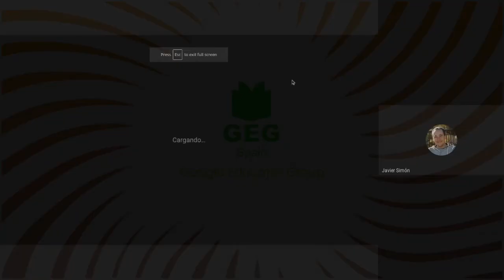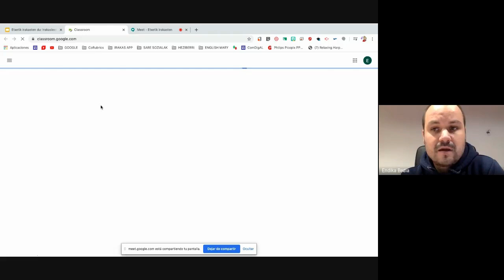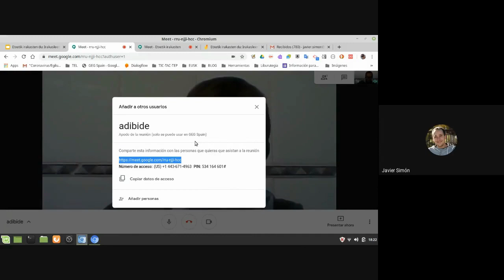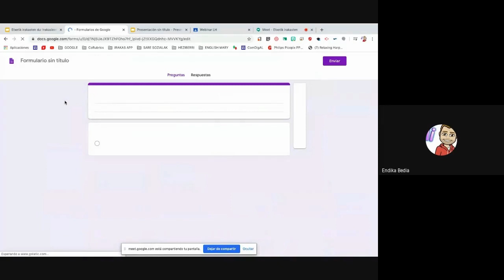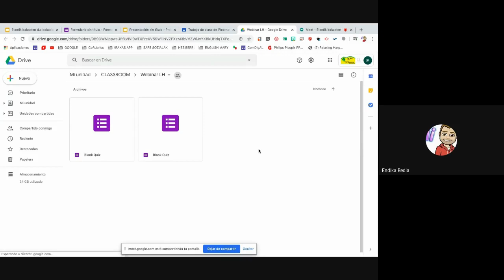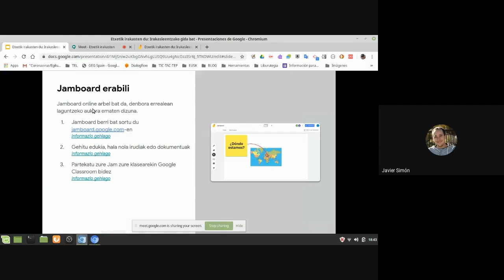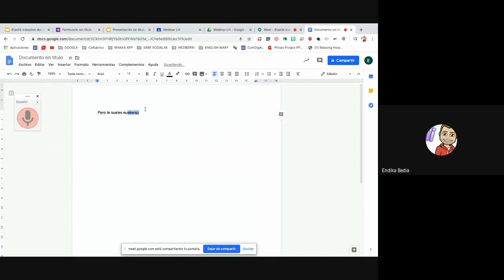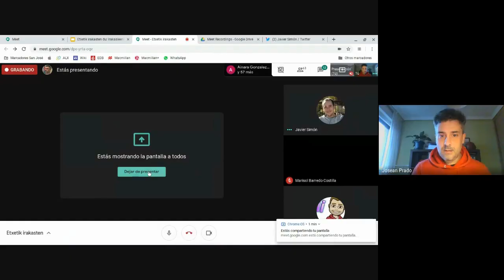Webinar [EU] Etxetik irakasten G Suite rekin lehenengo pausoak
Webinar 26/03/2020